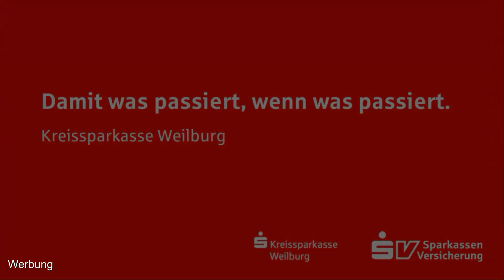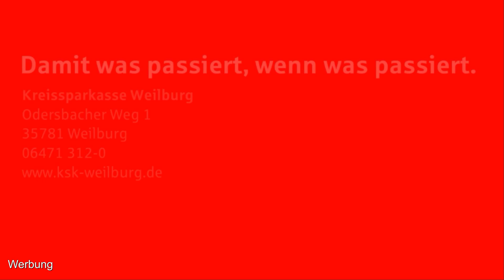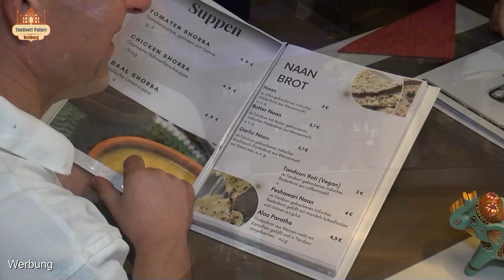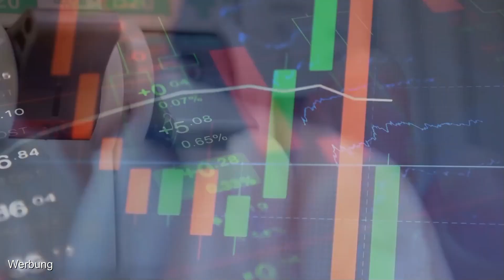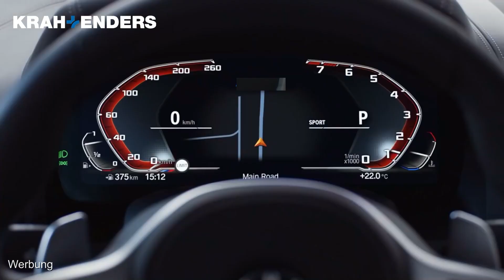Das Löwencafé ist wieder offen!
Das Warten hat ein Ende: Das Löwencafe auf dem Weilburger Marktplatz hat seine Türen wieder geöffnet. Diese Nachricht erfreut nicht nur die Weilburger, sondern auch zahlreiche Touristen, die das charmante Café bereits vermisst haben.
Ein Bericht von Sabine Gorenflo DJV - Das Café wird nun von Markus Schönhaber und Katarina Stankovic betrieben, die mit viel Leidenschaft und Engagement frischen Wind in das beliebte Lokal bringen. Die beiden neuen Betreiber haben es sich zur Aufgabe gemacht, das Löwencafe zu einem Wohlfühlort für alle Generationen zu machen. Das Löwencafe bietet Platz für insgesamt 120 Gäste, wobei 60 Plätze im gemütlichen Innenraum und ebenso viele im einladenden Außenbereich zur Verfügung stehen. Die Innenausstattung des Cafés besticht durch eine warme, einladende Atmosphäre, die durch liebevoll gestaltete Details ergänzt wird. Der Außenbereich auf dem historischen Marktplatz lädt zum Verweilen ein und bietet eine schöne Aussicht auf das lebendige Treiben der Stadt. Ein besonderes Highlight des Löwencafes ist die Frühstücksauswahl, die ab 8 Uhr morgens angeboten wird. Gäste können aus vier verschiedenen Frühstücksarten wählen, und das Besondere daran ist, dass das Frühstück den ganzen Tag über bestellt werden kann. Dies ist ideal für Langschläfer und alle, die gerne ein spätes Frühstück genießen möchten. Das Café legt großen Wert auf Familienfreundlichkeit und bietet im Innenraum einen speziellen Eltern-Kind-Platz an. Dieser Bereich ist mit kindgerechten Sitzplätzen und Spielsachen ausgestattet, sodass Eltern in Ruhe ihren Kaffee genießen können, während die Kleinen beschäftigt sind. Das Löwencafe punktet auch mit einem breiten Angebot an selbstgebackenen Kuchen und Torten, die vom renommierten Altstadtcafe Runkel geliefert werden. Diese Leckereien sind nicht nur ein Genuss vor Ort, sondern können auch zum Mitnehmen bestellt werden. Darüber hinaus bietet das Café eine Auswahl an frischen Backwaren und belegten Brötchen an, die ebenfalls zum Mitnehmen bereitstehen. Selbstverständlich gibt es auch Kaffee to go, perfekt für alle, die es eilig haben. Das Löwencafe hat täglich von 8 bis 18 Uhr geöffnet, sodass Gäste nahezu den ganzen Tag die Möglichkeit haben, die kulinarischen Angebote und die gemütliche Atmosphäre zu genießen.
Fazit - Das Löwencafe auf dem Weilburger Marktplatz hat mit seiner Wiedereröffnung einen neuen Anlaufpunkt für Einheimische und Touristen geschaffen. Mit seinem breiten Angebot, der familienfreundlichen Ausstattung und der einladenden Atmosphäre ist das Café ein Ort, an dem sich jeder willkommen fühlt. Die Betreiber Markus Schönhaber und Katarina Stankovic haben erfolgreich eine Brücke zwischen Tradition und Moderne geschlagen und ein Café geschaffen, das zum Verweilen und Genießen einlädt.